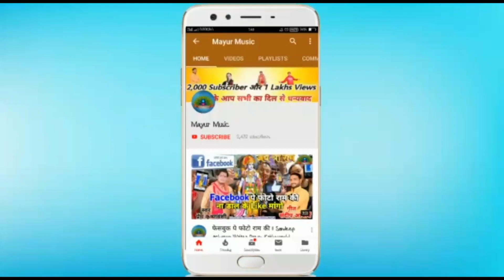जो सच्चे दिल से याद करें मईया तुम झोली भरती हो-Ankit Gupta-2019 Latest Navratri Song